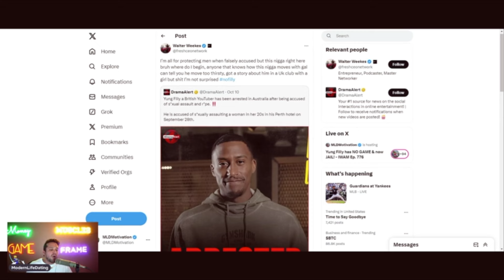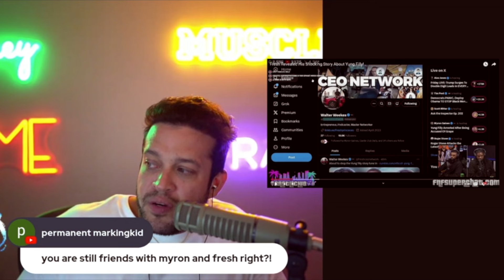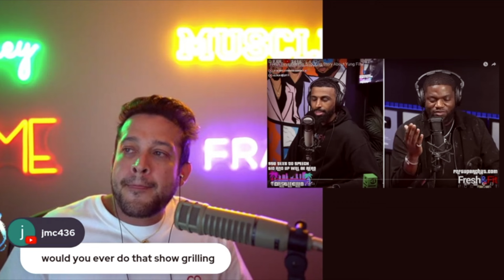The MOST THIRSTY YouTuber Got CAUGHT [Yung Filly]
Money, Muscles, & Game Monthly
– Direct Access to MLD
– Telegram Chat Group Focused on Money Growth, Dating Strategies, and Fitness Optimization
– Twice a Month Zoom Coaching Sessions on 2nd and 4th Sunday starting at 9pm EST.